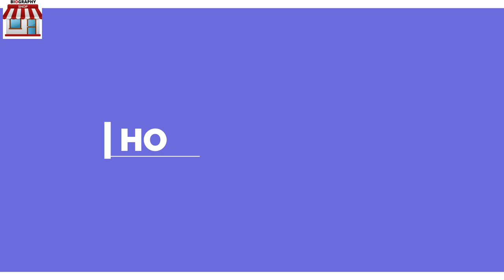Marina Khan Lifestyle 2021 | Biography, Aulaad Drama Star, Husband, Family, Dramas List, House, Cars